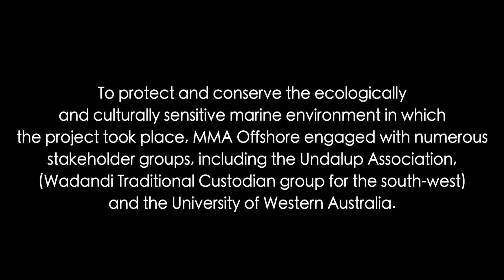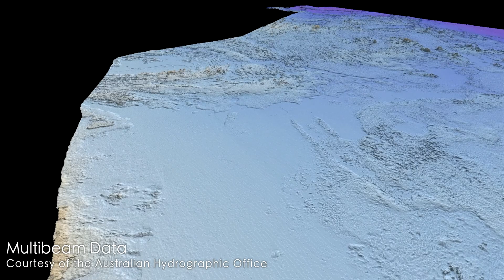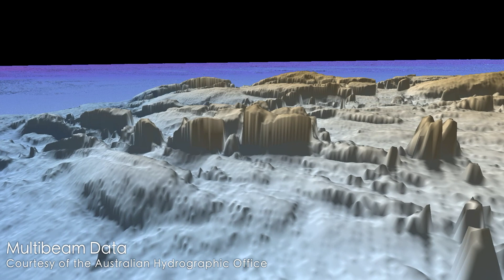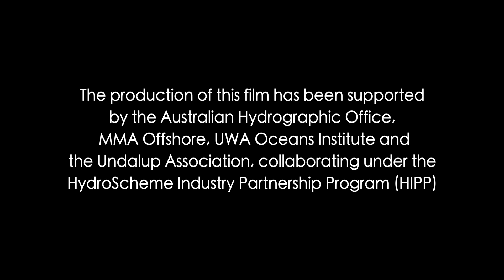Mapping Together on Wadandi Sea Country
15,000 years ago, sea-levels in the South-West region of Western Australia were almost 100m lower than they are today. Over time, the coastline has shifted 45km inland, submerging land which was once inhabited by the Wadandi People, who are the Traditional Owners of this region.

The underwater terrain along the Cape Leeuwin coast had remained largely uncharted using modern technology – until now.

This NAIDOC Week, MMA is proud to share our short film ‘Mapping together on Wadandi Sea Country’, which was supported by the Undalup Association and the University of Western Australia, as a collaboration under the Australian Government’s HydroScheme Industry Partnership Program.